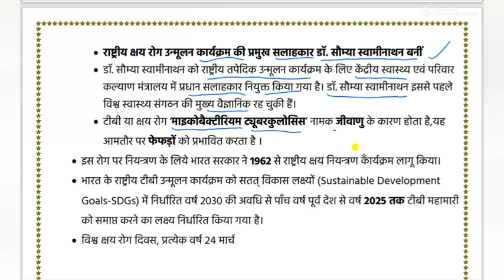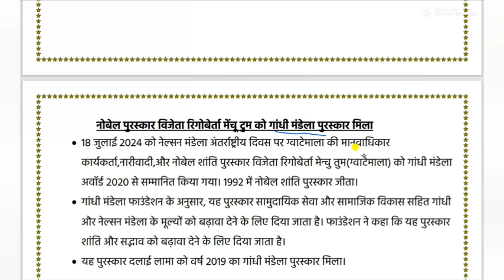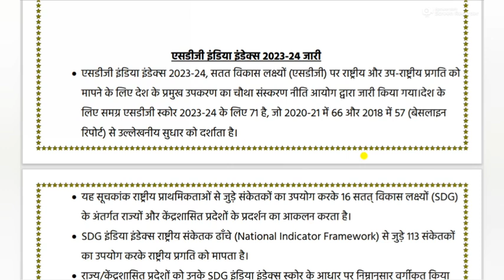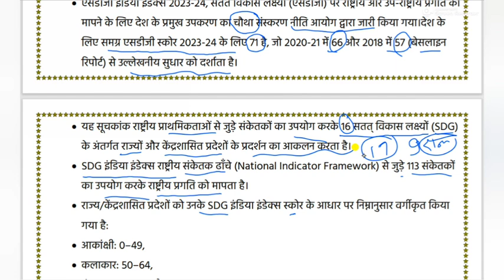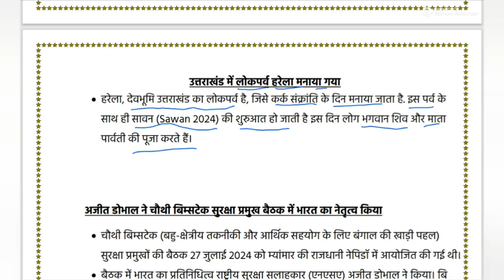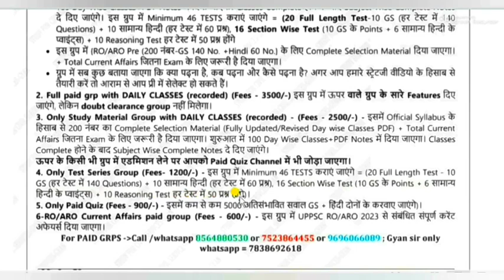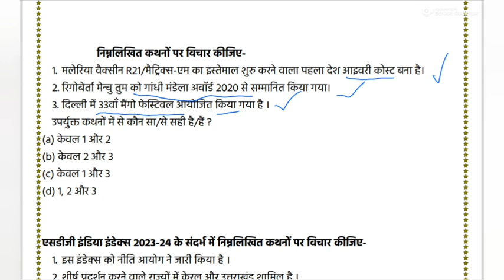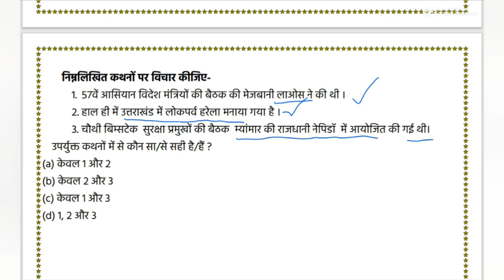UPPSC 2024 RO ARO PCS PRELIMS topic wise current affairs study for civil services BPSC RAS UKPSC #7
is video me MOST IMPORTANT current affairs ko discuss kiya gya hai.

0:00 intro
0:10 current affairs study for exams
01:20 study for exams current affairs
01:30 scs 2024 current affairs
02:40 scs gyan current affairs
03:50 best current affairs 2024
04:06 current affairs 2024 in hindi
05:03 UPPSC pcs current affairs 2024
06:34 uppcs 2024 current affairs
07:05 UPPSC ro aro re exam current affairs 2024
07:25 BPSC current affairs 2024